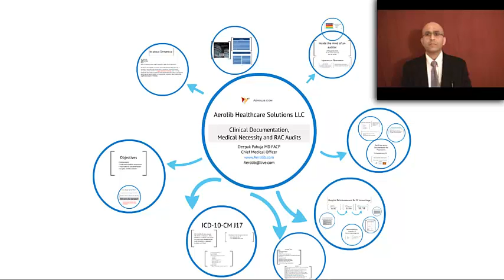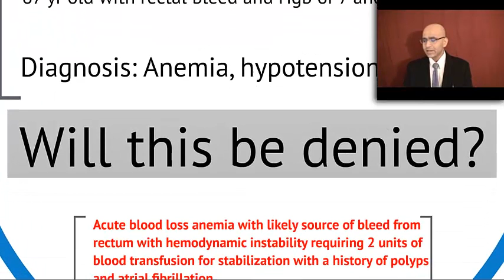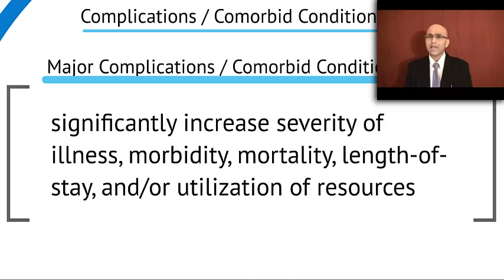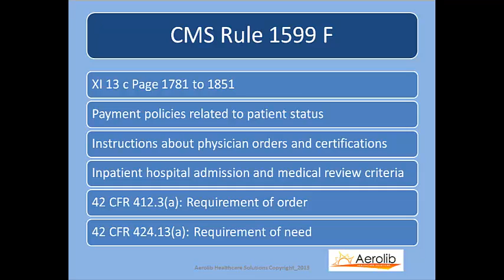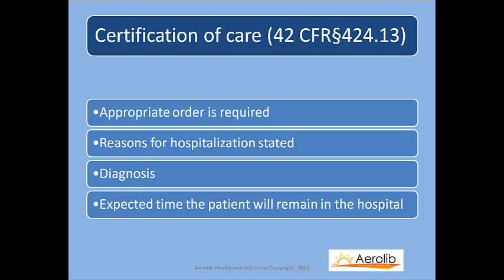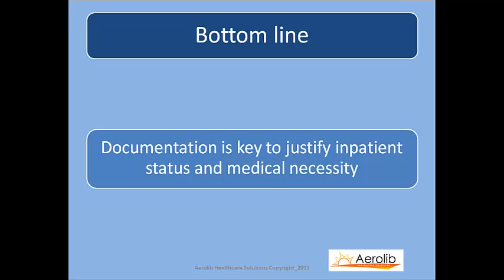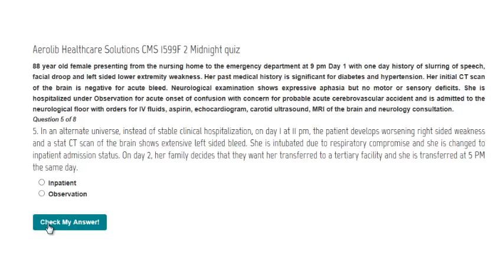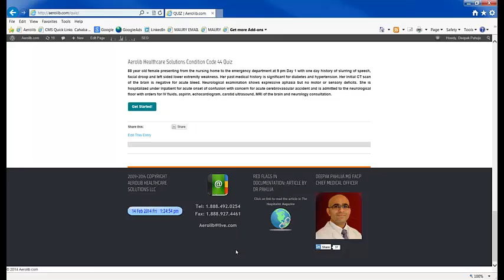Aerolib-PA Medical Society Presentation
Documentation, RAC and CMS 1599 educational webinar